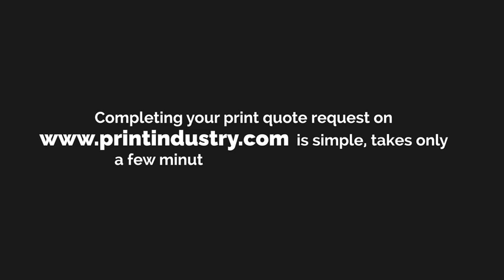The Best Printing Company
If you are looking for the best printing company, then Their mission is to help people connect with the right printing company for their project. Their qualified vendors include the very best printers and manufacturing world-wide. For more details, watch this video.